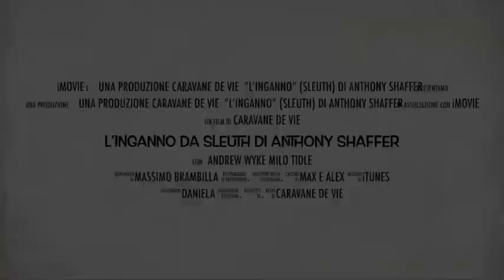L’Inganno Trailer Da Sleuth di Anthony Shaffer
L'INGANNO" di Anthoni Shaffer- traduzione di Maria Teresa Petruzzi.
Sinossi:
La vicenda ha inizio con l'incontro tra il celebre, egocentrico scrittore di gialli Andrew Wyke, e il giovane e affascinante amante di sua moglie, Un agente di Viaggio di origine italiana: Milo Tindle (Tindolini). L'immediata competizione retorica tra i due uomini si trasforma rapidamente in un gioco raffinato e pericoloso partorito dalla fantasiosa mente dello scrittore: Tindle dovrebbe rubare i preziosi gioielli che Wyke possiede, per poi rivenderli e poter vivere di rendita insieme all'amata. Un piano apparentemente impeccabile. Ma un uomo geloso ed egocentrico come Wyke potrebbe davvero aiutare l'uomo che fa l'amore con sua moglie?